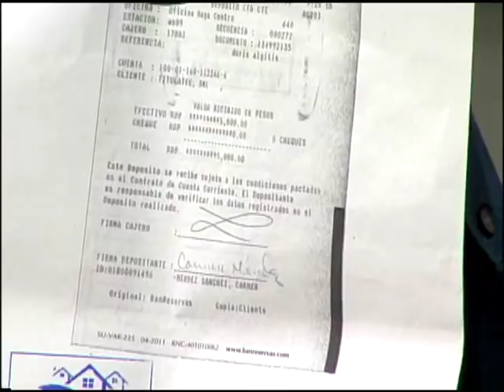ENTREVISTA MILCIADES GERALDO Y CARMEN MENDÉZ, DIRIGENTES DE LOS TRES BRAZOS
EL DÍA 27 JULIO 2018